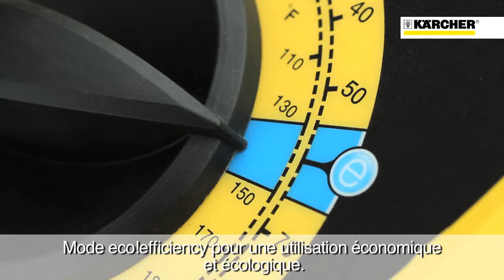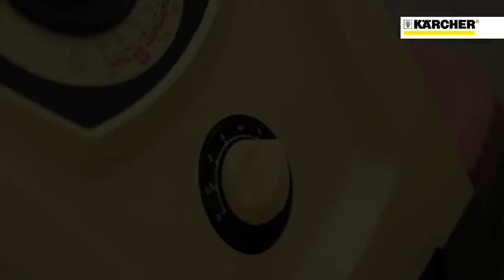Kärcher nettoyeurs haute pression eau chaude compacts - Gamme HDS Compact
Astucieux, les nouveaux HDS Compact disposent d'un système de protection exclusif de la machine et du serpentin. Le mode eco!efficiency permet d'optimiser le nettoyage tout en assurant une économie de carburant de 20%. Mobiles, ils sont équipés d'une poignée de transport, d'une pédale-levier, de 2 grandes roues et d'une roue castor.